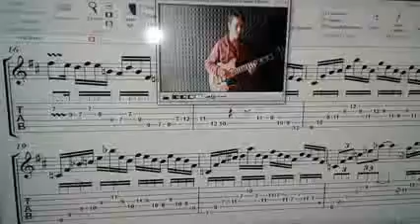Matteo Mancuso(Snips) Solo - Spain - Transcription by Carlos Roberto Rocha III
Vídeo do trio Snips ( Matteo Mancuso + Riccardo Oliveira+Salvatore Lima) -
Solo de Matteo Mancuso no tema Spain de Chick Corea.
Transcription by Carlos Roberto Rocha III